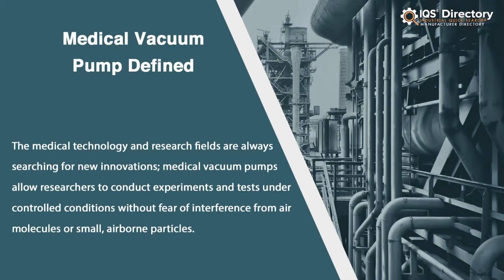Medical Vacuum Pump Manufacturers, Suppliers, and Industry Information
Locate suppliers that design, engineer, and manufacture different kinds of medical vacuum pumps.